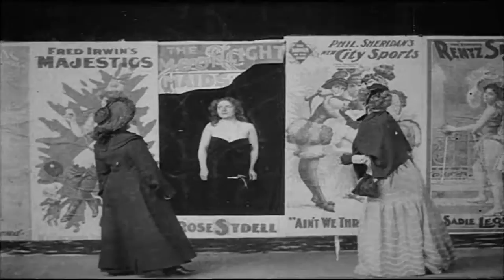Ryan Sullivan - Emotional Distance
Emotional Distance is the albums title track and is yet another reference to the need for me to detach or distance myself from my musical projects emotionally in order to reach completion and achieve success.

My definition of success in a musical project is to create a functional piece of music that has both entertainment and emotional value and has the ability to convey the intended emotion.
So in essence, I attempt remove my emotional attachment in order to impart my emotions into the music which sounds contradictory but it works for me.

The methods I use to distance myself from a project begin with simple intent and extend to efficiencies such as task management and timing intervals to limiting various aspects such as instrument selection, the amount of times I listen to a song and the amount of times I can work on a song before it either needs to be deemed complete or shelved for an indefinite amount of time.

These rules can be difficult to adhere to but they ensure success and keep me on track.